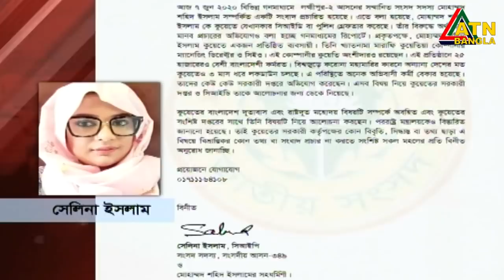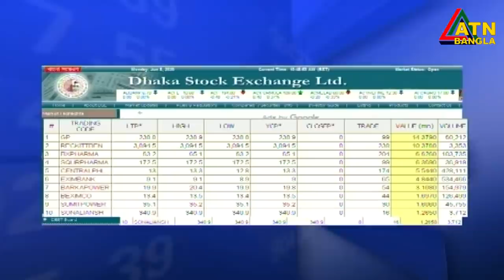এটিএন বাংলা দুপুর ১২টার সংবাদ। 08.06.2020 | ATN Bangla News at 12pm